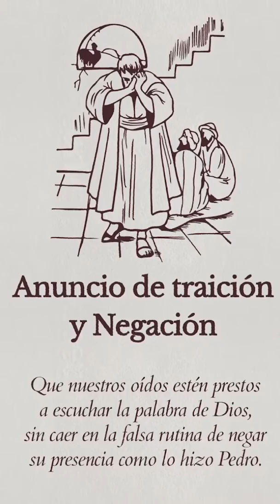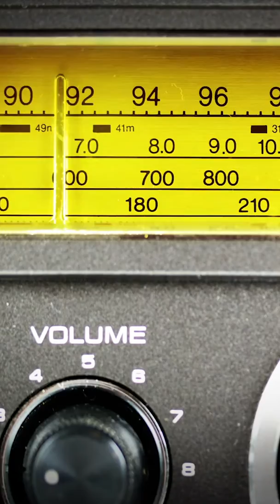La Santoto Vive la Semana Santa - Martes Santo